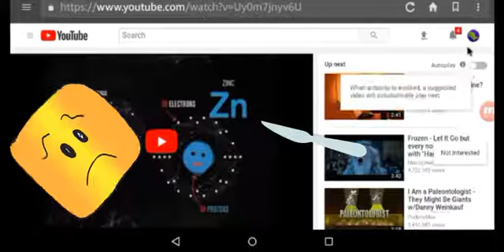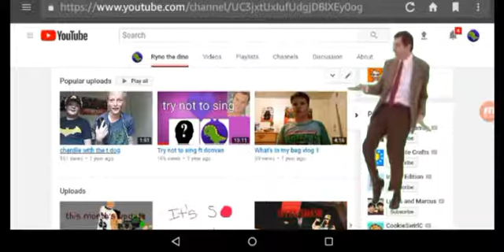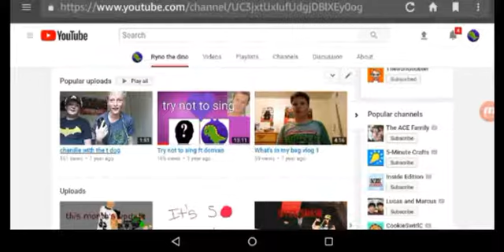It had happen